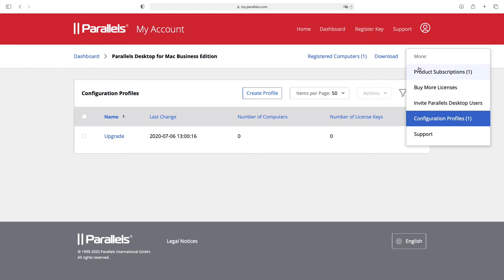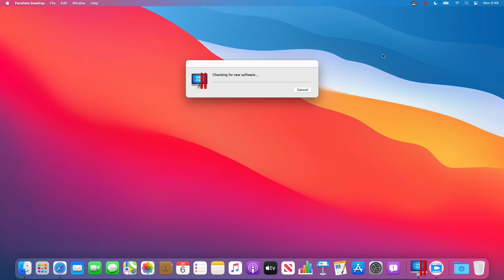Parallels Desktop per Mac Business Edition - Attivare l'aggiornamento in Parallels My Account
Parallels Desktop per Mac Business Edition è una soluzione semplice e a elevate prestazioni ottimizzata per gli ambienti aziendali e gli istituti di formazione per eseguire le applicazioni Windows su un Mac. Provalo gratuitamente

In questo video viene mostrato in che modo gli amministratori IT possono attivare gli aggiornamenti automatici per gli utenti alla versione principale di Parallels Desktop.